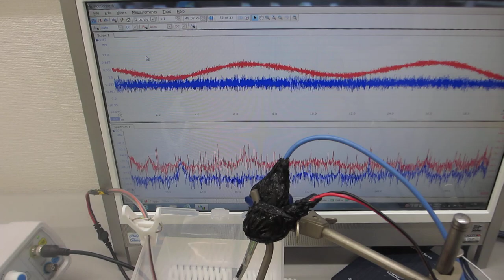‹樹脂容器の音響特性›を利用した超音波システム